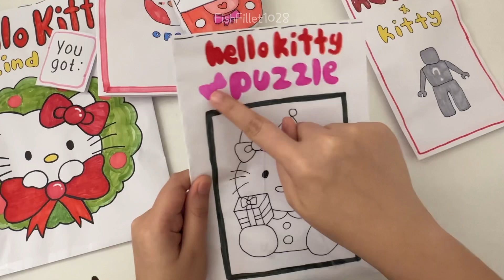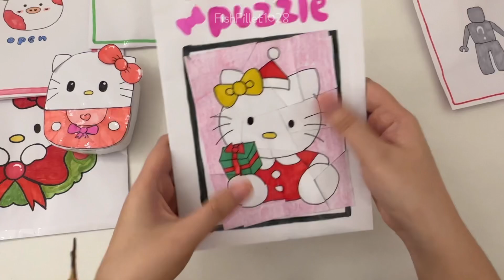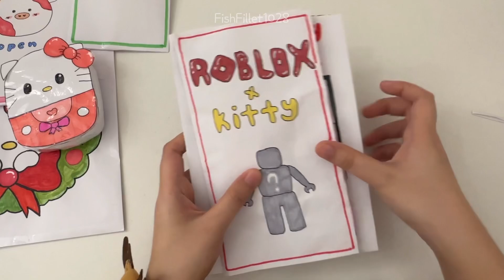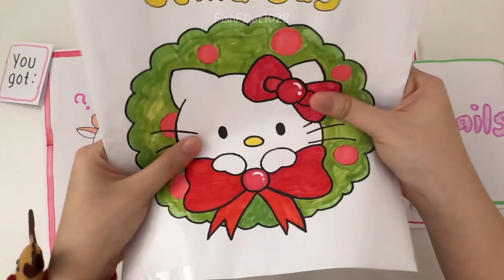[✨paper diy✨] Hello Kitty Blind Bag 🎀 | asmr unboxing